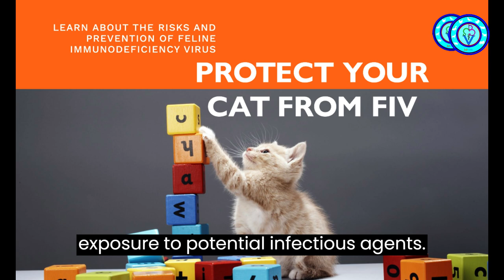😺Feline Immunodeficiency Virus (FIV): The Silent Threat to Cats 🦠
Cats bring joy, companionship, and warmth to our lives as cherished members of our families. However, amidst their playful antics and affectionate purrs, there is a silent threat that affects feline health - Feline Immunodeficiency Virus (FIV). This comprehensive video delves deeper into the intricate details of FIV, including its structure, genetic subtypes, transmission, pathogenesis, clinical signs, diagnosis, treatment options, prevention strategies, special considerations, and the importance of responsible cat ownership.

Feline Immunodeficiency Virus (FIV) is a retrovirus that belongs to the Lentivirus genus, similar to the Human Immunodeficiency Virus (HIV). However, it is important to note that FIV is species-specific and does not infect humans. The virus has a complex structure, consisting of accessory genes, including gag, pol, and env, which encode proteins essential for viral identification, replication, and evasion of the immune system. These proteins include p24 capsid protein, protease, integrase, reverse transcriptase enzymes, and glycoproteins gp120 and gp41.

FIV exhibits genetic diversity and is classified into five subtypes: A, B, C, D, and E. Subtypes A and B are the most prevalent worldwide, while the distribution of the other subtypes is more geographically limited. For example, subtype D has only been identified in Japan. Understanding the genetic diversity of FIV is crucial for developing accurate diagnostic tests and tailored treatment strategies.

FIV transmission primarily occurs through deep bite wounds during aggressive fights among cats. The virus can be present in the saliva, blood, and cells of infected cats. It is important to note that FIV is not easily transmitted through casual contact, such as grooming, sharing food bowls, or litter boxes. Kittens can acquire the infection from their FIV-positive mothers, but the risk is relatively low. The prevalence of FIV varies depending on geographic location and the population of cats studied. Seropositive rates range from 1% to 14% in asymptomatic cats and can exceed 44% in sick cats. Male cats and those that are not neutered are more prone to FIV infection.

FIV primarily targets CD4+ lymphocytes, which are crucial cells in the immune system. The virus infects and replicates within these cells, leading to their destruction and subsequent immunodeficiency. After initial infection, cats enter an acute viremic phase characterized by nonspecific clinical signs such as anorexia, lethargy, lymphadenopathy, and low white blood cell count. As the disease progresses, cats enter a latent phase without clinical signs but still experience a gradual decline in their immune system.

Accurate diagnosis of FIV involves multiple methods. Serological tests, such as ELISA (enzyme-linked immunosorbent assay) and immunochromatography, detect antibodies produced by the cat in response to FIV infection. These tests are commonly used in veterinary clinics for initial screening. Confirmatory testing is typically done through Western blot analysis, which detects specific antibodies to FIV proteins. Polymerase chain reaction (PCR) tests detect viral DNA and are useful for identifying the presence of the virus during the acute phase. However, PCR may yield variable results due to the genetic diversity of FIV subtypes. Testing kittens born to FIV-positive mothers requires careful consideration of maternal antibody interference.

Preventing FIV infection is paramount in safeguarding the feline population. Responsible pet ownership involves spaying/neutering cats to reduce their inclination for aggressive behavior and minimize the risk of FIV transmission through fights. Keeping cats indoors prevents them from encountering infected cats and reduces the likelihood of transmission. For multi-cat households, gradual and controlled introductions are necessary to minimize stress and the risk of FIV transmission. Vaccination against FIV remains a topic of debate, as currently available vaccines are not completely effective in preventing infection. Consultation with a veterinarian is crucial to assess the individual risk and make informed decisions regarding vaccination.

Feline Immunodeficiency Virus poses a significant health threat to cats worldwide. Understanding its structure, transmission, clinical signs, diagnosis, and treatment options empowers cat owners and veterinary professionals to provide the best care possible for FIV-positive cats. Prevention strategies and responsible pet ownership play vital roles in reducing the spread of the virus and protecting the feline population. By working together, we can ensure that our beloved feline companions live long, happy, and healthy lives. Let's cherish and safeguard our furry friends! 😻❤️🙌